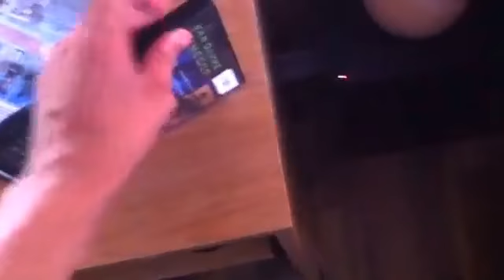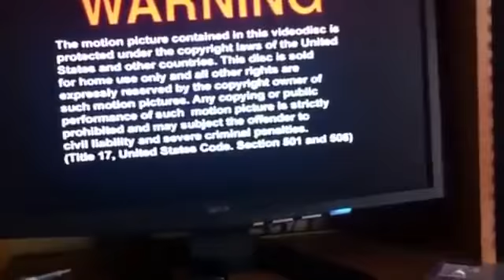Opening to Timecop 1998 DVD